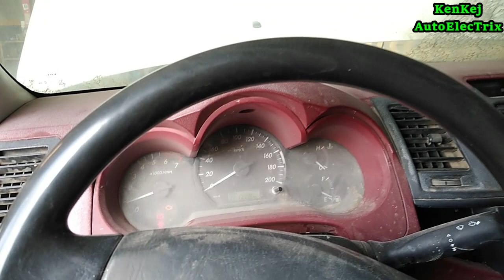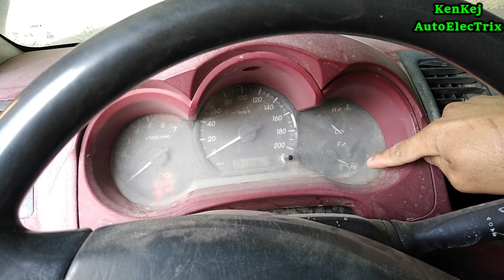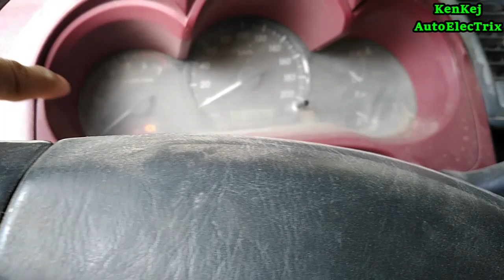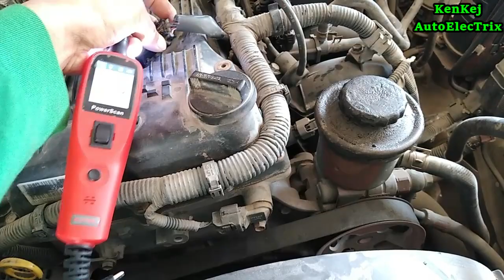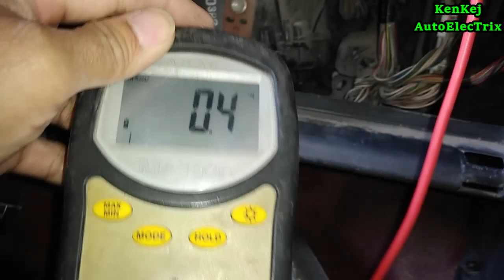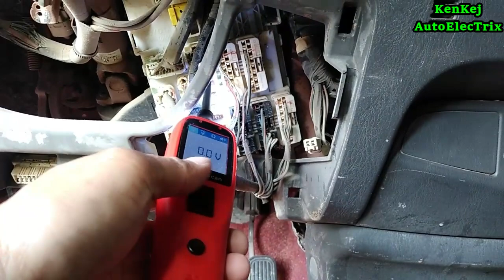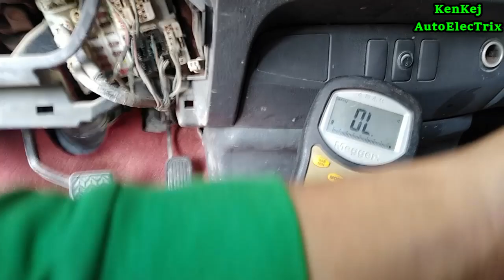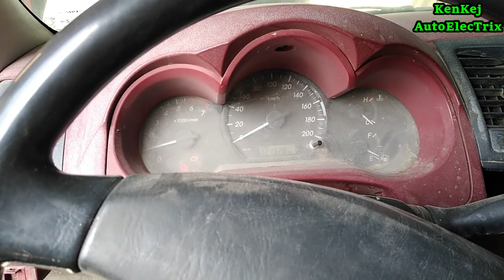TOYOTA HILUX 2012/ CRANK NO START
Paki Support Po Si @kejshachannel6326